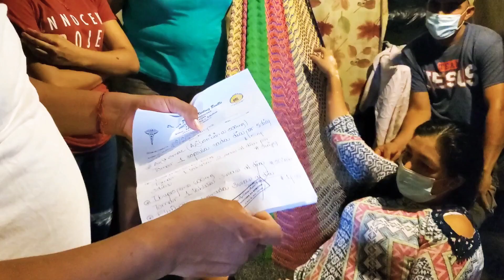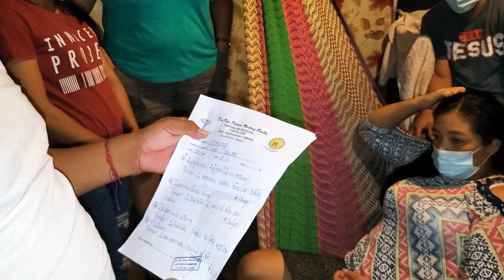Solicitamos una ayuda para nuestra amiga Dinora